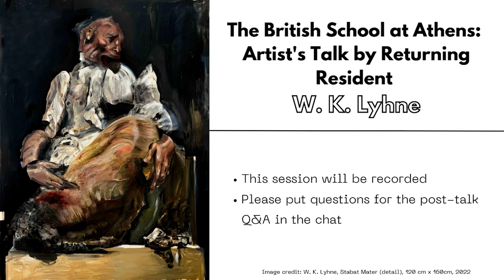British School at Athens: artist talk by returning resident W. K.Lyhne